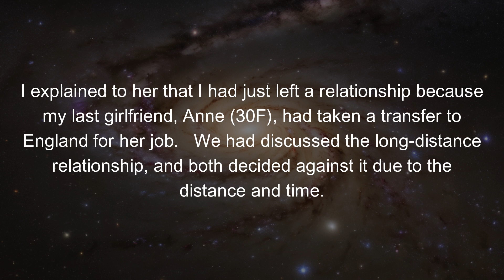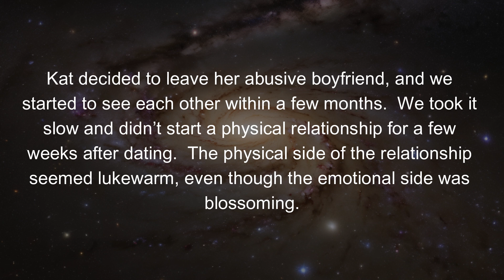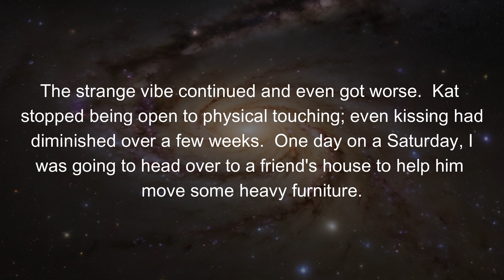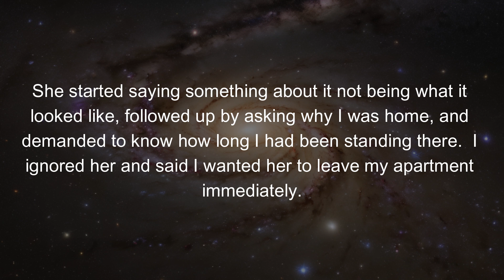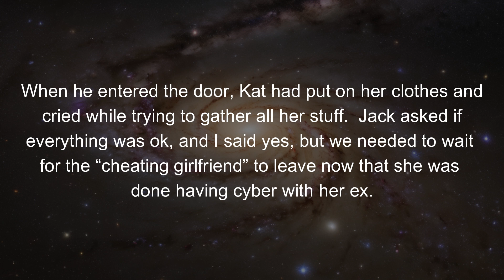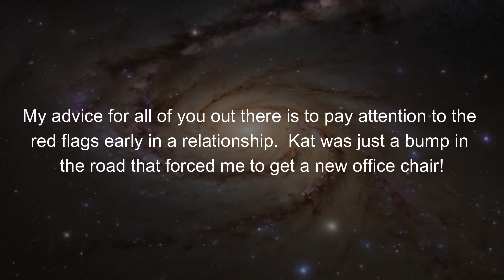Story 20: I walked in on my GF’s doing cyber with her EX.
I come home unexpectedly and find my girlfriend nude, doing cyber with her EX.